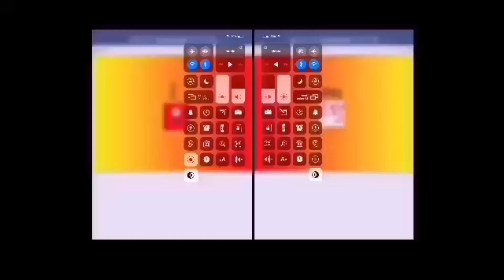Numberblocks 1-100 100-1 Numberblocks 16x